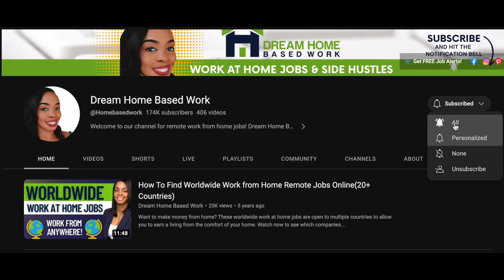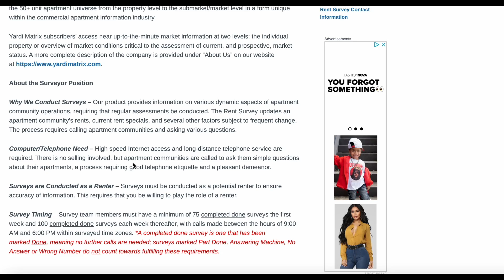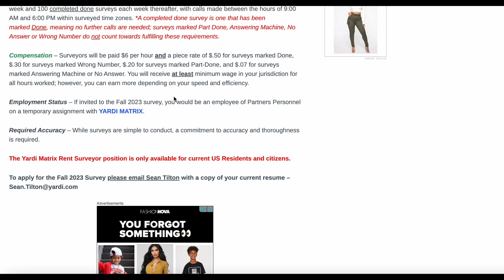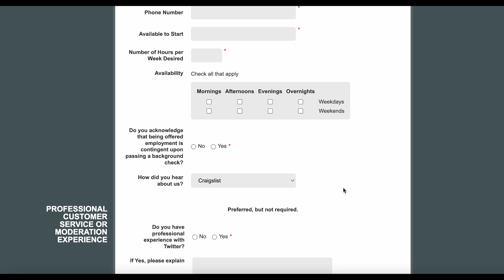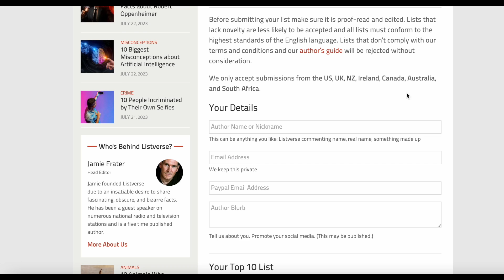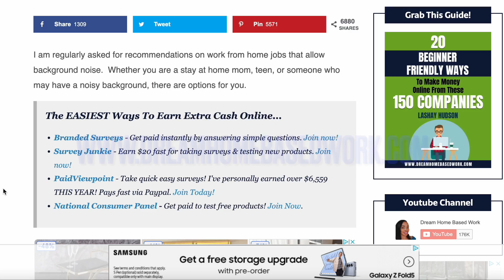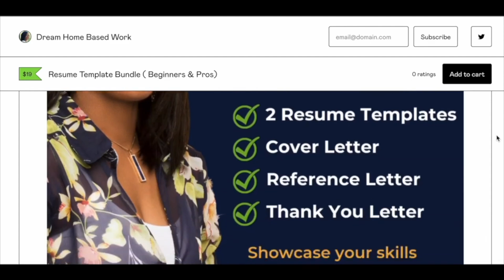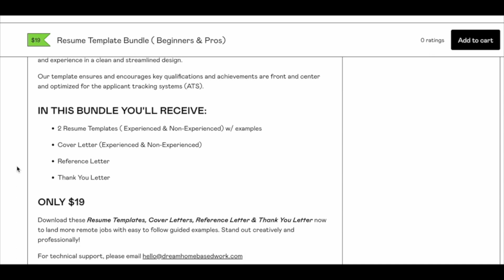🔥PART TIME REMOTE JOBS ONLINE| BACKGROUND NOISE OK! FLEXIBLE WORK FROM HOME 2023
PART TIME REMOTE JOBS ONLINE| BACKGROUND NOISE OK! NO BACKGROUND CHECK| WORK FROM HOME 2023

📝HAVE YOU SIGNED UP FOR FREE JOB ALERTS📝

👉 NEW Work from Home Jobs ( UPDATED DAILY) on our job board

👉 MY WORK FROM HOME SETUP:
Camera ( Canon m50)
Recording Software -
Microphone ( Blue Yeti)